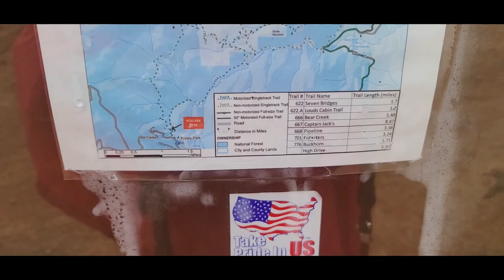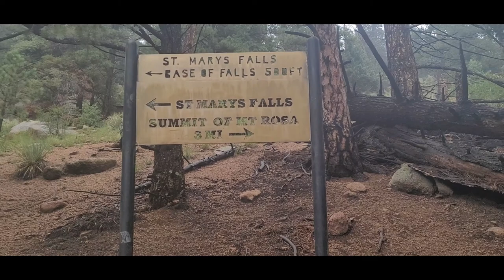Spending a Rainy Night in Frosty Park...with a camp chair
I knew I needed a quick overnight trip to test some new gear and for a mental reset.  The backcountry is the best place for me to get back to neutral and refocus on life.  Frosty Park is to the West of Colorado Springs and is accessible by either the trails I used or Gold Camp Road.  It's at the base of Mount Rosa which, IMO, has one of the best views in the area.

I thought this was going to be a pretty relaxing hike but after living in Colorado since 2009, I should have known better.  I ended up running into some of the steepest trails I have hiked.

The weather wasn't the best but I was determined to enjoy my hike no matter what.